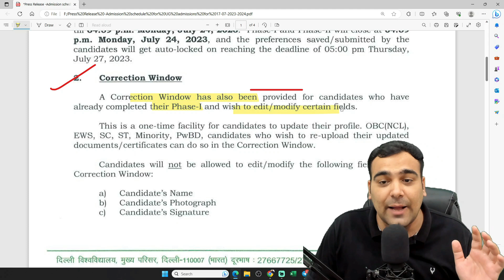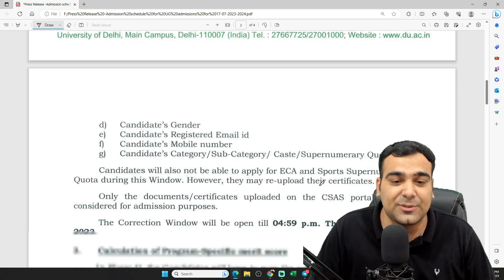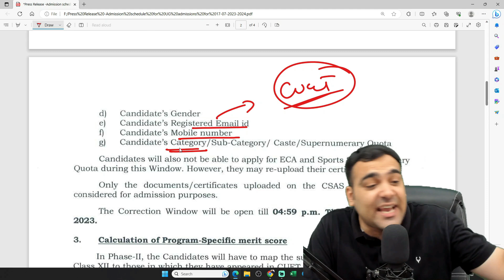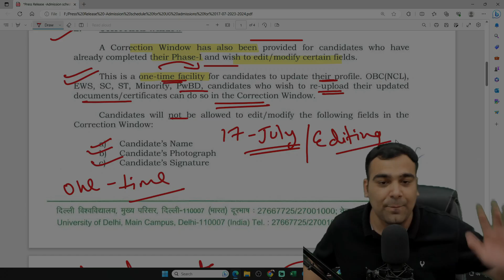Delhi University Correction Window | Good News🥳🥳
Delhi University Correction Window Big update.

A Correction Window has also been provided for candidates who have already completed their Phase-I and wish to edit/modify certain fields.

This is a one-time facility for candidates to update their profile. OBC(NCL), EWS, SC, ST, Minority, PwBD, candidates who wish to re-upload their updated documents/ certificates can do so in the Correction Window.

Candidates will not be allowed to edit/modify the following fields m the Correction Window:
a) Candidate's Name
b) Candidate's Photograph
c) Candidate's Signature
d) Candidate's Gender
f) Candidate's Mobile number
g) Candidate's Category/Sub-Category/ Caste/Supernumerary Quota

Candidates will also not be able to apply for ECA and Sports Supernumerary Quota during this Window. However, they may re-upload their certificates.

Only the documents/ certificates uploaded on the CSAS portal will be considered for admission purposes.

The Correction Window will be open till 04:59 p.m. Thursday, July 20, 2023.